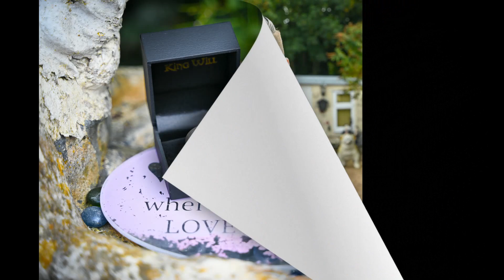Sarah & Dave wedding images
Slideshow to music of wedding images